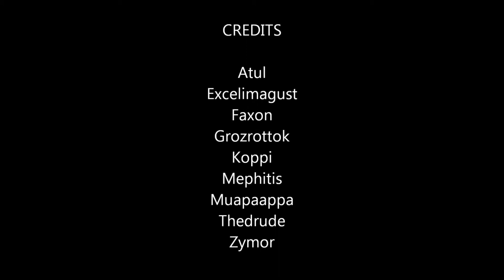Bloodmoon Chosen vs. Heroic: 10 Man Morchok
Bloodmoon Chosen
First Heroic Morchok Kill 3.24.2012

Atul
Excelimagust
Faxon
Grozrottok
Koppi
Mephitis
Muapaappa
Shadowrayne
Thedrude
Zymor